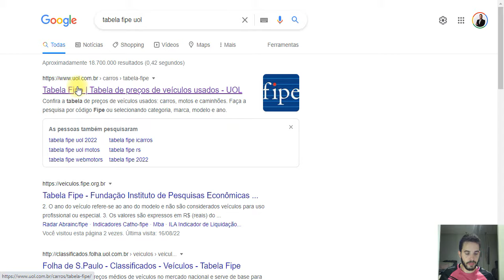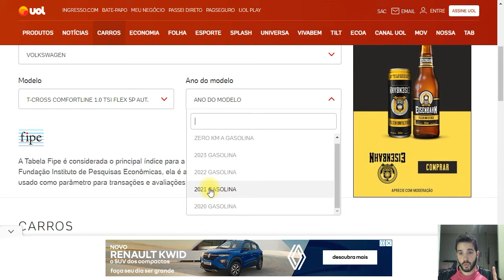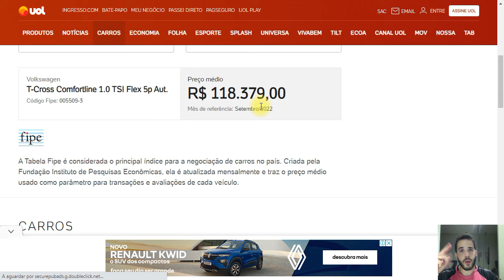Como consultar os preços dos carros, na Tabela FIPE, de uma forma muito simples?